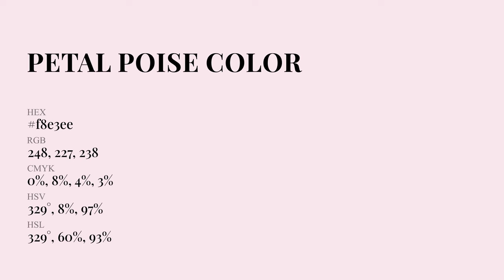Petal Poise color f8e3ee hex Cool Red color f8e3ee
What color is Petal Poise ? f8e3ee hex, Cool Red color f8e3ee

Hex f8e3ee Color Code is also known as Petal Poise color

Hex f8e3ee Color code in RGB color code model is created after adding 97.25% red color, 89.02% green color and 93.33% blue color.
Hex f8e3ee Color code in CMYK color (process color) code model is generated after subtraction of 0% cyan, 08% magenta, 04% yellow, 03% black.